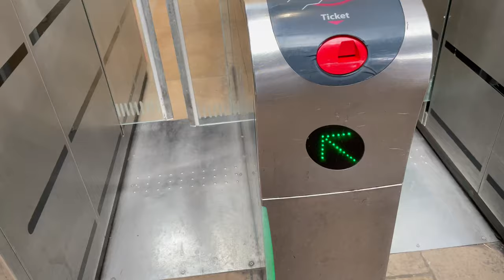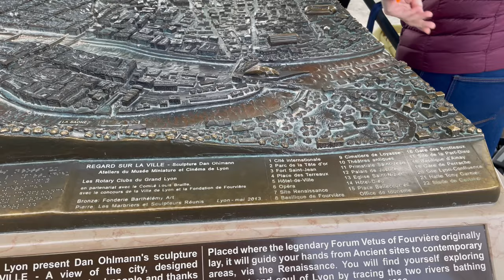Lyon France Travel Guide | What To Visit And What To Do In Lyon France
In this video, I am visiting Lyon city. I explained you where to visit and what to visit in Lyon, France. Descover lyon in one day.

Lyon France Travel Guide
What To Visit And What To Do In Lyon France
Discover Lyon France
Lyon walking tour 4k
Lyon travel vlog in hindi
Lyon france travel vlog
Lyon Hindi travel vlog